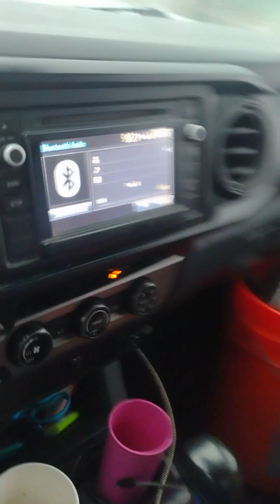I am an Israelite Believer.Whatvcan I do for you?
"She Gone" Bob Marley